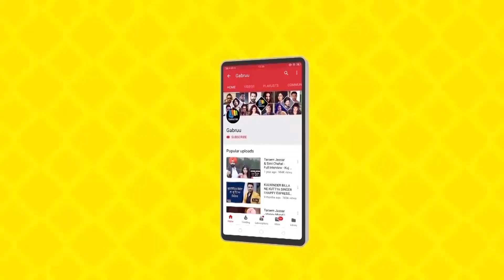Coolie No. 1 | Varun Dhawan | Sara Ali Khan | New Hindi Movie 2019 | Bollywood Movies 2019 | Gabruu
Movie : Coolie No. 1
Starring : Varun Dhawan & Sara Ali Khan